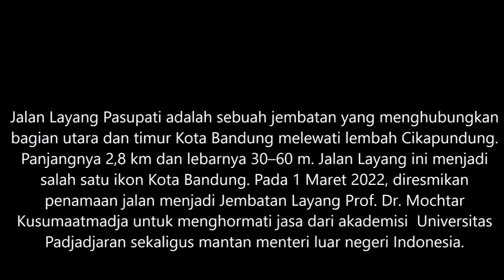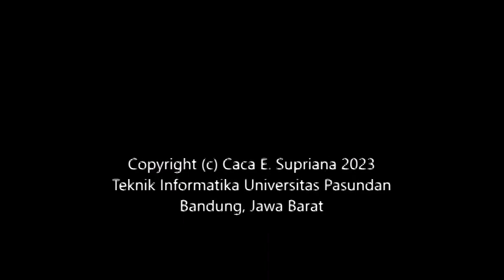Jalan Layang Pasupati Bandung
Jalan Layang Pasupati adalah salah satu ikon kota Bandung.